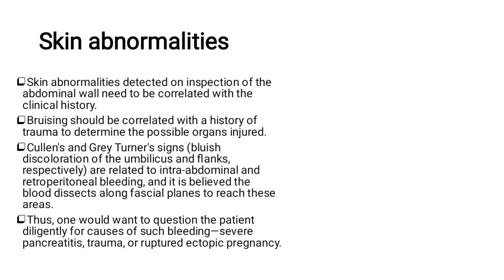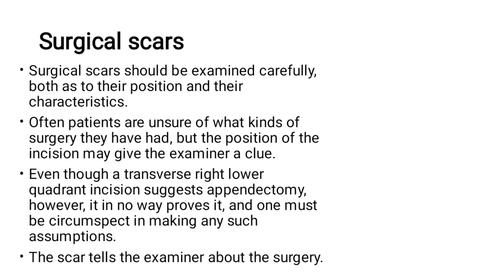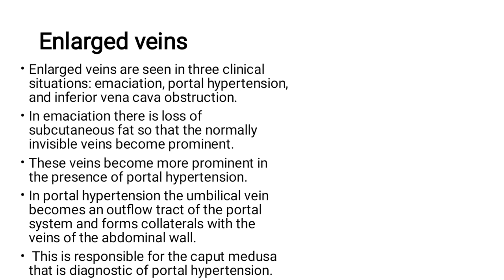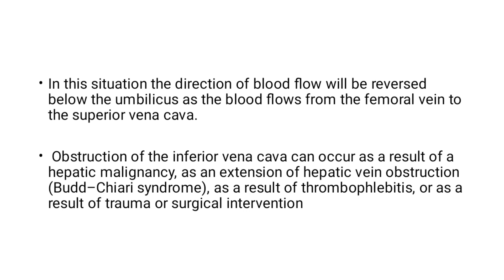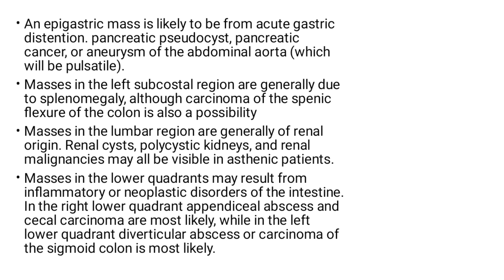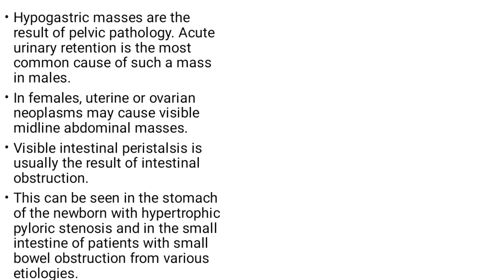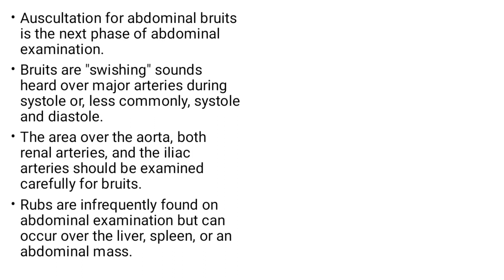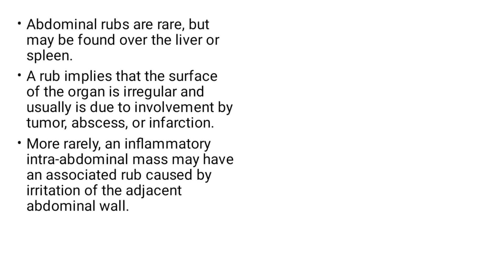Unit 4 part b